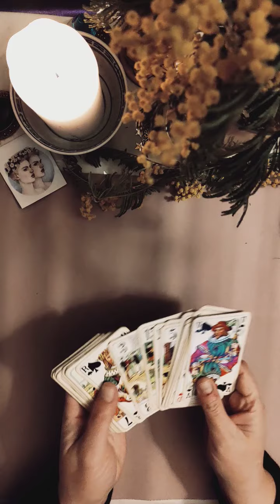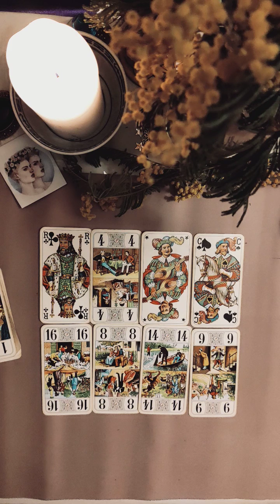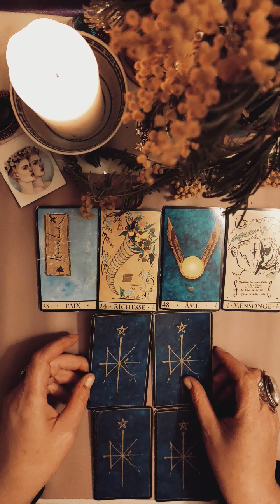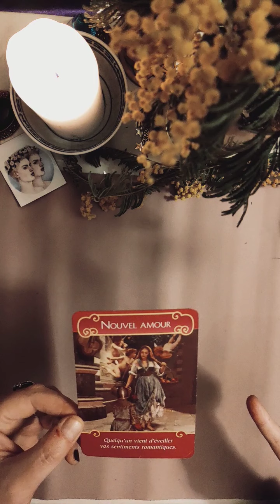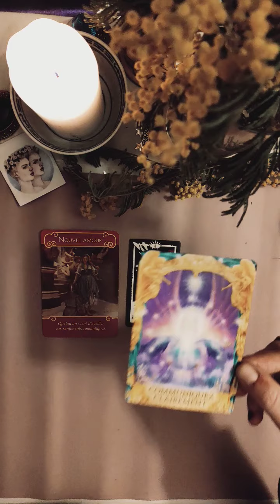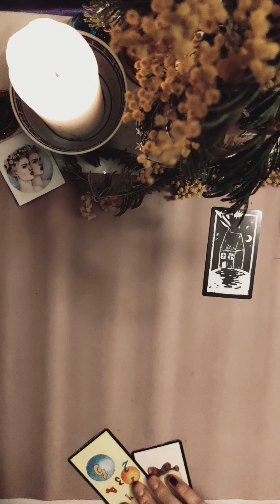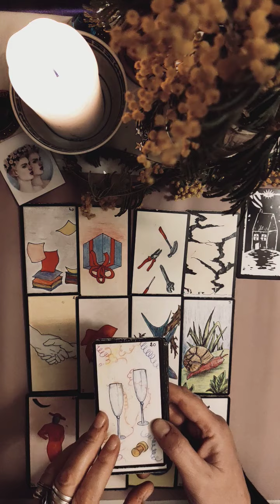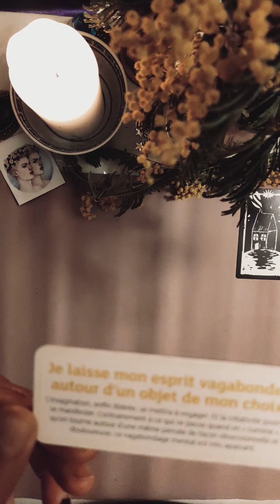GEMEAUX MARS 2021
Tarot oracle Voyance Cartes médium Consultation☎ 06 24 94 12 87
Vous souhaitez des infos pour un ressenti photo, une question avec le pendule, un message avec un archange, un conseil, une question, une guidance, un tirage de cartes avec le tarot ou un oracle.
b lune